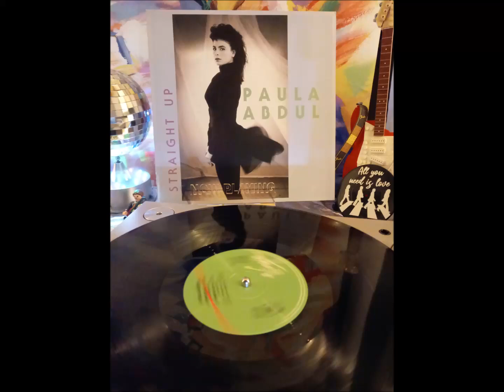Paula Abdul – Straight Up (12" Remix) 1989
Siren – SRNT 111
Vinyl, 12", 45 RPM, Single, Stereo
UK
20. Feb. 1989
Electronic
House, Synth-pop
80s